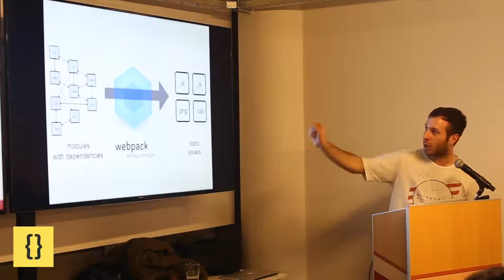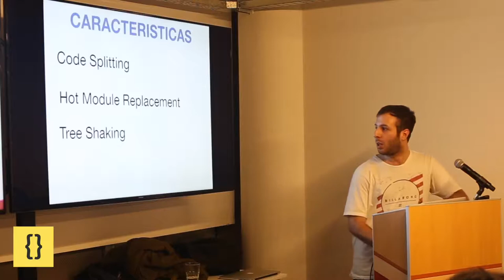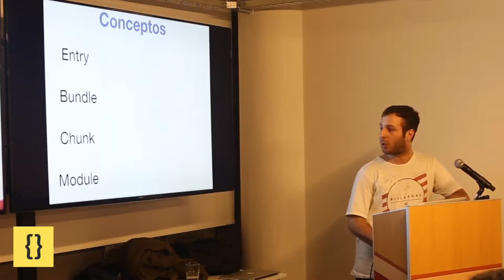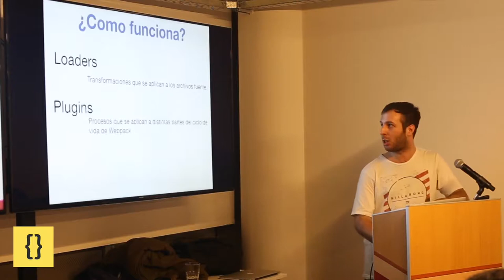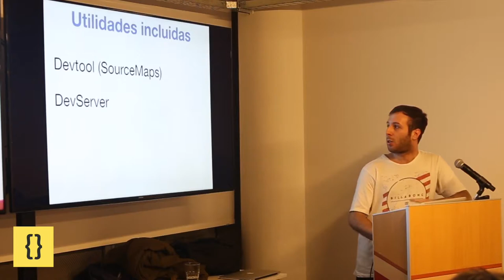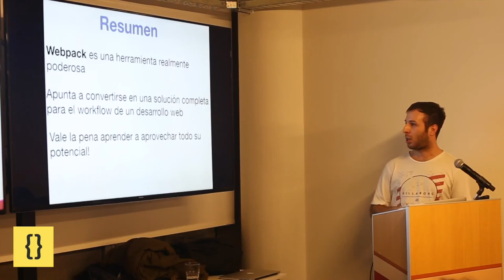Webpack: ¿Qué es y cómo funciona? - Martin Quintana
Lightning Talk de introducción a Webpack en la meetup de Junio.